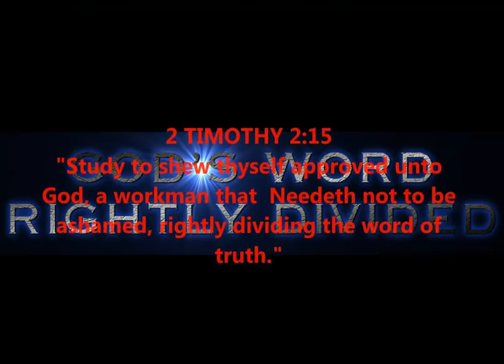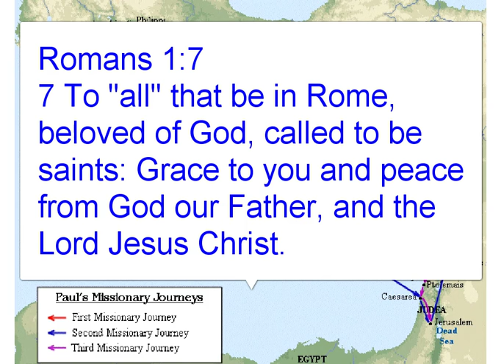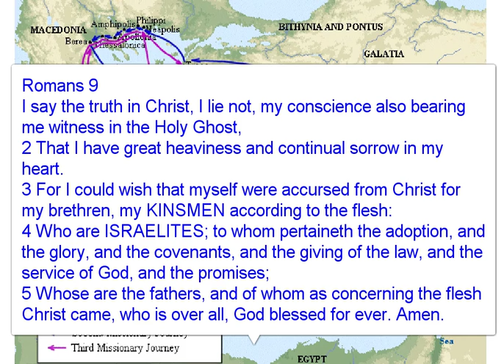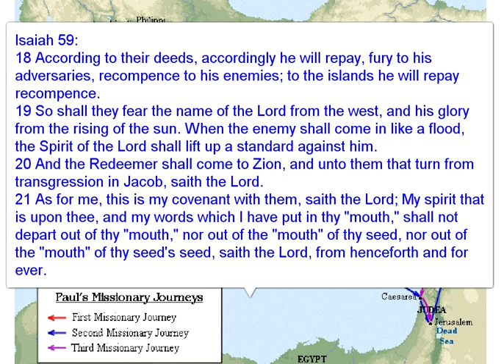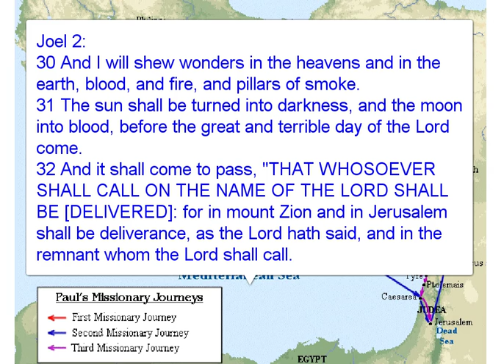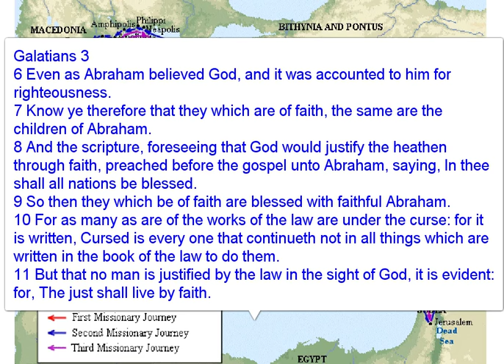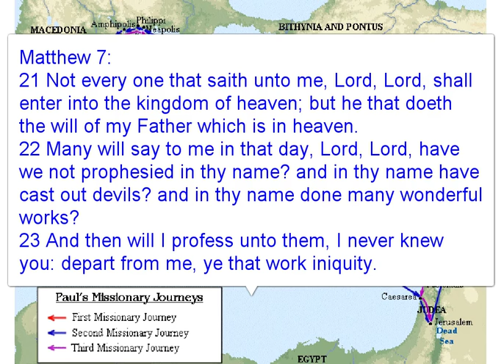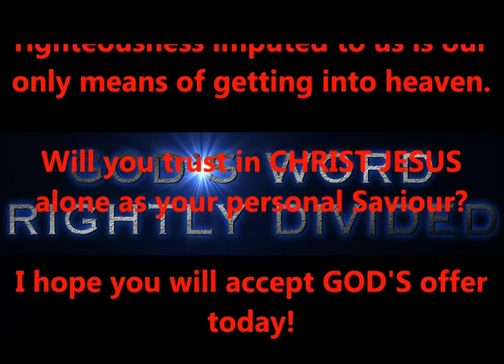URGENT - IS ROMANS 10 - AKA { THE "ABC" SALVATION } OUR GOSPEL FOR TODAY ?......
URGENT - IS ROMANS 10 - AKA { THE "ABC" SALVATION } OUR GOSPEL FOR TODAY ?. WHAT DOES GOD'S WORD SAY VS WHAT DOES YOUR PASTOR SAY? THIS IS A VERY VERY IMPORTANT VIDEO FOR YOU TO WATCH. PLEASE WATCH IT NOW !!!

The conclusion should be a new appreciation and understand of the importance to "rightly divide" God's truth; 2 Timothy 2:15. And, an understanding of how "denominational teaching" has infiltrated the truth of God's word to deceive people. you'll have to watch the video to find the answer.

THE "ABC" SALVATION - TRUE OR FALSE ???
RIGHTLY DIVIDING SCRIPTURE
"ALL WHO CALL ON THE NAME OF THE LORD WILL BE SAVED."
"LORD, LORD. DEPART FROM ME I NEVER KNEW YOU."
SO WHICH ONE IS IT ???

PRODUCED BY
LONNIE MARTIN